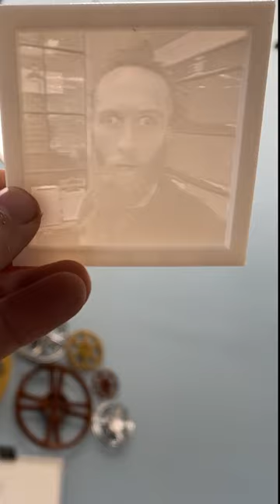Giving My Coworker 3D Prints He Didn't Ask For funny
Milwaukee Compact Mag Level
Huth Ben Pearson Bender
Everlast 161 Tig Welder
Strong Hand Tools Magnetic Square
Pneumatic Mini Belt Sander
Magswitch Magnetic Welding Ground
Bosch Laser Measure
Icon LED Flashlight
Permanent Magnet Chuck
Japanese Screw Pliers
Thread Detective
Alligator Wrench (Modern)
Milwaukee Air Tip

Produced & Hosted by: Tay Whiteside
Filmed by: Tay Whiteside and Walker Hooper
Featuring: Aaron Dykstra, Spike Geffert
Edited by: Walker Hooper

Liftarcstudios.com